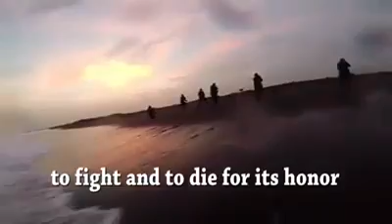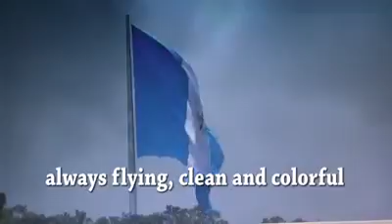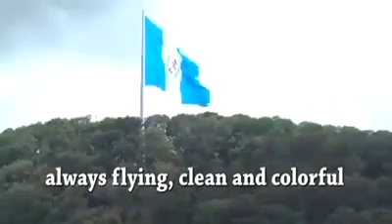GUATEMALA ARMY ANTHEM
ANTHEM ARMY FROM GUATEMALA